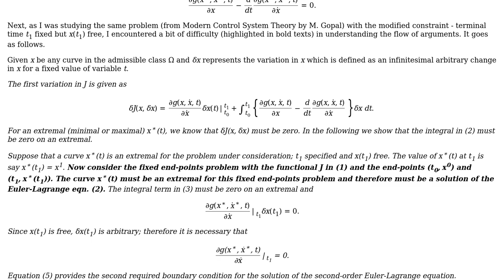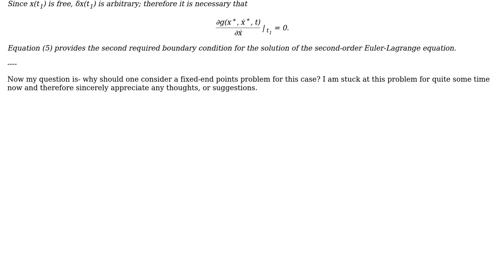Engineering: Fixed end points optimal control problem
With thanks & praise to God, and with thanks to the many people who have made this project possible! You are responsible for your own actions.